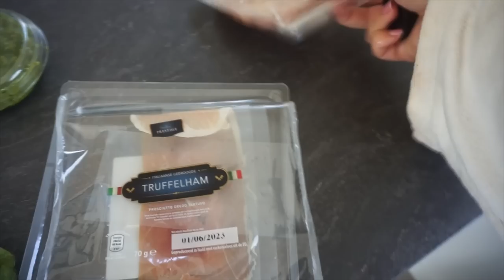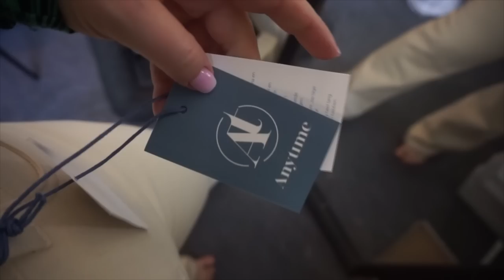KLEDING PASSEN, EMDR 2, OPRUIMEN, STUDEREN & TAFEL MOOI DEKKEN | WEEKVLOG 205 | Charlotte Blitzblum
Thx voor de nagels!! Op instagram en tiktok heb ik beelden gedeeld van het eindresultaat! Hier was ik dat vergeten, haha. Wanneer je mijn naam noemt krijg je 10% korting op BIAB!

Ik upload iedere week een weekvlog, maar heb geen vaste uploaddag. Wil je een melding ontvangen als ik een nieuwe weekvlog plaats? Abonneer je dan op mijn kanaal via deze en volg mij ook op mijn instagram voor meer, want daar plaats ik iedere dag story's en geef ik updates over video's die op YT online komen.

• APPARATUUR •
Thuis: Sony Alpha 5100 + Sony SEL 50mm F/1.8 OSS lens.
Vlogs: Sony Alpha 5100 + Sony 16-50mm lens.
Edit: Sony Vegas Pro 13.
Thumbnails: Picmonkey.

• WELKOM •

Hoi,

2.5 jaar lang heb ik in mijn eentje in een maisonette van 38m2 in Muiden gewoond. Daarna ben ik verhuisd naar Zoetermeer, waar ik met mijn vriend een huis heb gekocht. Dit kun je allemaal terugzien in de verhuisvlogs.

Liefs, Charlotte